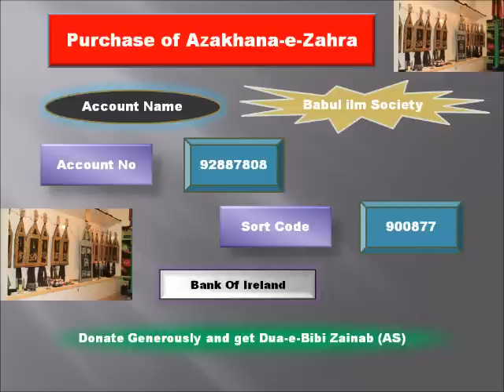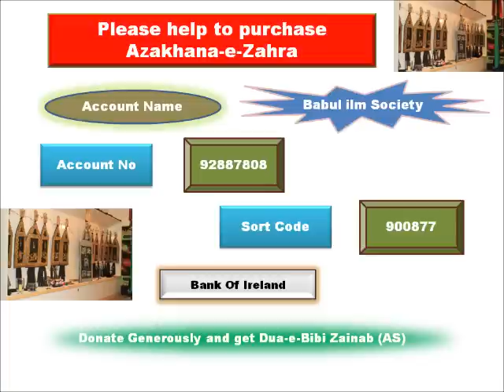Ziarat-e-Nahiya in Urdu in Dublin-Ireland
Ziarat-e-Nahiya in Urdu followed by mursia took place at Ali Raza's residence in Dublin Ireland. It was done to pass our condolences to Imam-e-Zamana (A.S) in a way that our Imam(A.S) has prescribed by reading this ziarat.